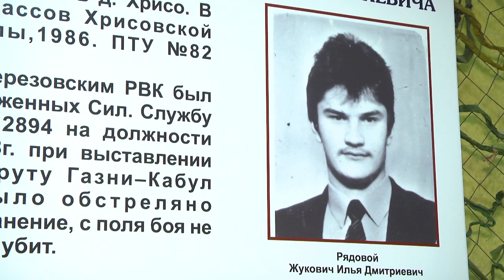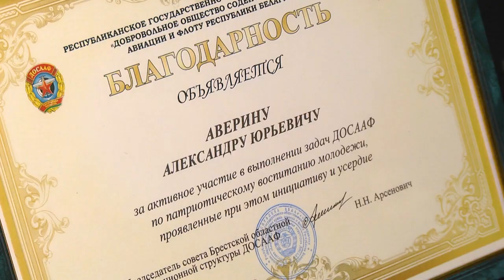2024-02-14 Первенство ДОСААФ по пулевой стрельбе памяти воина-интернационалиста И. Жуковича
Меткость, дисциплина и самообладание: в тире гостиницы «Юность» Брестской объединенной организационной структуры ДОСААФ, прошло Первенство общественного объединения по пулевой стрельбе из пневматической винтовки памяти воина-интернационалиста, снайпера, Ильи Жуковича. Соревнования прошли в два этапа: в первый день соревновались начинающие, во второй уже титулованные спортсмены. Как прошло областное состязание расскажет Василина Буцкевич.
*Наши контакты:*
✅Телефон горячей линии:
54-63-67